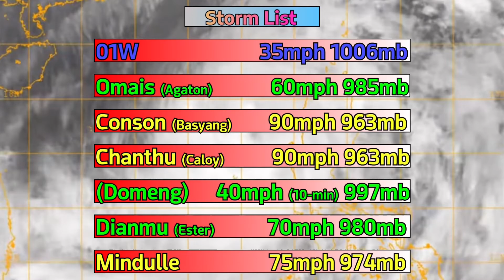2010 Pacific Typhoon Season Animation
See? I told you it would come out!
The 2010 Typhoon Season was the least active typhoon season to date, despite featuring a very destructive Typhoon Megi, which made a C4 landfall in the Philippines, but was not retired.
**CREDITS**

-Icons- ThePhoneExpert

-Timeline- Mideum

-Map- JNLT

**MUSIC**

• An Jon - Islabonita

• Home - Sunshower (Summary Music)
My final KineMaster animation. For now.

(tags. like... not those things on your clothes that itch and are hard to get rid of.)